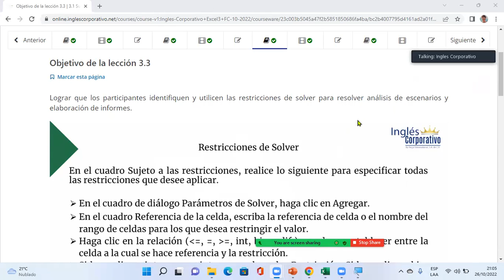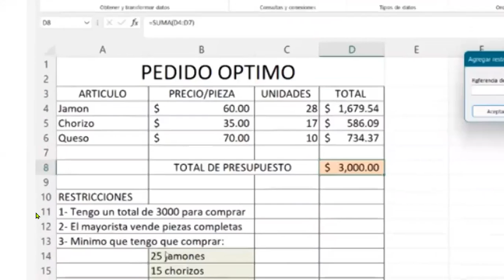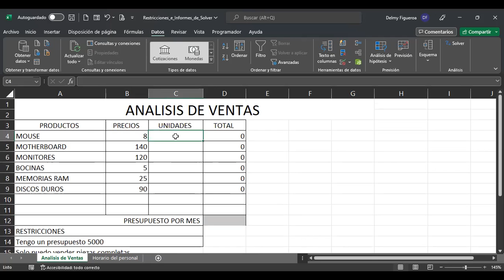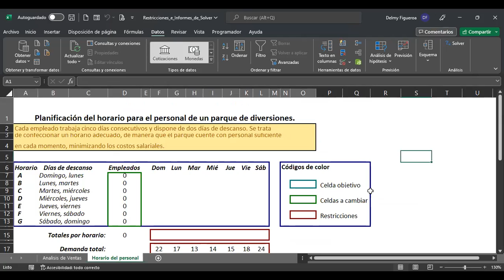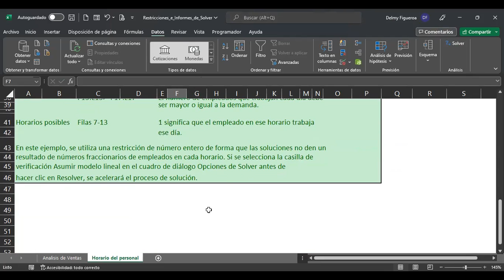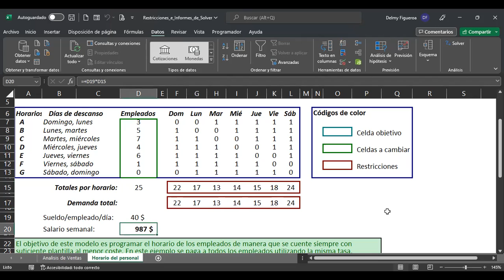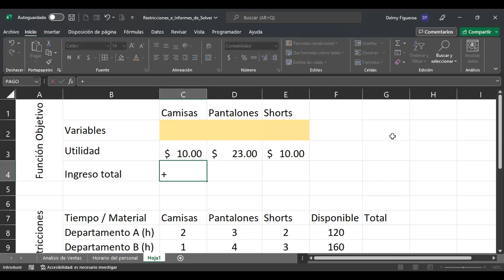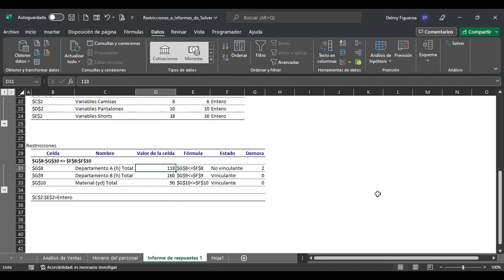Inglés Corporativo-26/10/2022-RESTRICCIONES SOLVER